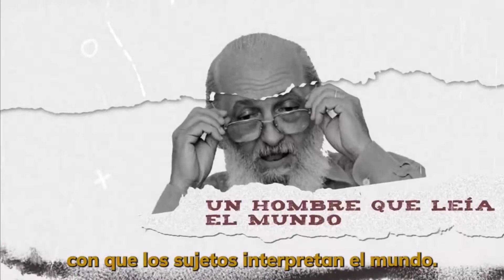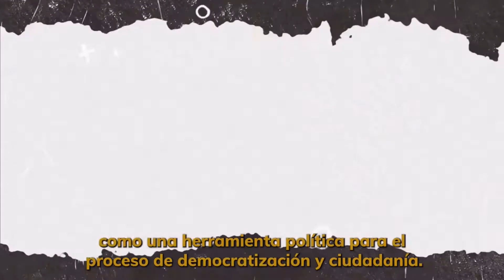LA OEI RINDE HOMENAJE A PAULO FREIRE EN EL CENTENARIO DE SU NACIMIENTO 🇧🇷🇧🇷🇧🇷